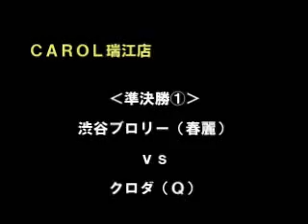3S (29) - MOV (Chun-Li) vs. Kuroda (Q)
Street Fighter III: 3rd Strike Game Center Complete Collection (2-11-05)